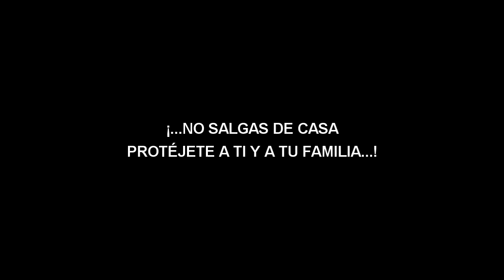SABÍAS COMO TE CONTAGIAS DEL CORONAVIRUS...??? he aquí mira este videito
¿Qué es la COVID‑19?
La COVID‑19 es la enfermedad infecciosa causada por el coronavirus que se ha descubierto más recientemente. Tanto este nuevo virus como la enfermedad que provoca eran desconocidos antes de que estallara el brote en Wuhan (China) en diciembre de 2019. Actualmente la COVID‑19 es una pandemia que afecta a muchos países de todo el mundo.

¿Qué puedo hacer para protegerme y prevenir la propagación de la enfermedad?
Manténgase al día de la información más reciente sobre el brote de COVID‑19, a la que puede acceder en el sitio web de la OMS y a través de las autoridades de salud pública a nivel nacional y local. Se han registrado casos en la mayoría de los países del mundo, y en muchos de ellos se han producido brotes. Las autoridades de algunos países han conseguido ralentizar el avance de los brotes, pero la situación es impredecible y es necesario comprobar con regularidad las noticias más recientes.

Hay varias precauciones que se pueden adoptar para reducir la probabilidad de contraer o propagar la COVID‑19:

Lávese las manos a fondo y con frecuencia usando un desinfectante a base de alcohol o con agua y jabón.
¿Por qué? Lavarse las manos con agua y jabón o con un desinfectante a base de alcohol mata los virus que pueda haber en sus manos.

Mantenga una distancia mínima de un metro entre usted y los demás.
¿Por qué? Cuando alguien tose, estornuda o habla despide por la nariz o la boca unas gotículas de líquido que pueden contener el virus. Si la persona que tose, estornuda o habla tiene la enfermedad y usted está demasiado cerca de ella, puede respirar las gotículas y con ellas el virus de la COVID‑19.

Evite ir a lugares concurridos
¿Por qué? Cuando hay aglomeraciones, hay más probabilidades de que entre en contacto estrecho con alguien que tenga COVID‑19 y es más difícil mantener una distancia física de un metro.

Evite tocarse los ojos, la nariz y la boca
¿Por qué? Las manos tocan muchas superficies y pueden recoger virus. Una vez contaminadas, las manos pueden transferir el virus a los ojos, la nariz o la boca. Desde allí, el virus puede entrar en su cuerpo y causarle la enfermedad.

Tanto usted como las personas que lo rodean deben asegurarse de mantener una buena higiene respiratoria. Eso significa cubrirse la boca y la nariz con el codo flexionado o con un pañuelo al toser o estornudar. Deseche de inmediato el pañuelo usado y lávese las manos.
¿Por qué? Los virus se propagan a través de las gotículas. Al mantener una buena higiene respiratoria protege a las personas que lo rodean de virus como los del resfriado, la gripe y la COVID‑19.

Permanezca en casa y aíslese incluso si presenta síntomas leves como tos, dolor de cabeza y fiebre ligera hasta que se recupere. Pida a alguien que le traiga las provisiones. Si tiene que salir de casa, póngase una mascarilla para no infectar a otras personas.
¿Por qué? Evitar el contacto con otras personas las protegerá de posibles infecciones por el virus de la COVID‑19 u otros.

Si tiene fiebre, tos y dificultad para respirar, busque atención médica, pero en la medida de lo posible llame por teléfono con antelación y siga las indicaciones de la autoridad sanitaria local.
¿Por qué? Las autoridades nacionales y locales dispondrán de la información más actualizada sobre la situación en su zona. Llamar con antelación permitirá que su dispensador de atención de salud le dirija rápidamente hacia el centro de salud adecuado. Esto también lo protegerá a usted y ayudará a prevenir la propagación de virus y otras infecciones.

Manténgase informado sobre las últimas novedades a partir de fuentes fiables, como la OMS o las autoridades sanitarias locales y nacionales.
¿Por qué? Las autoridades locales y nacionales son los interlocutores más indicados para dar consejos sobre lo que deben hacer las personas de su zona para protegerse.